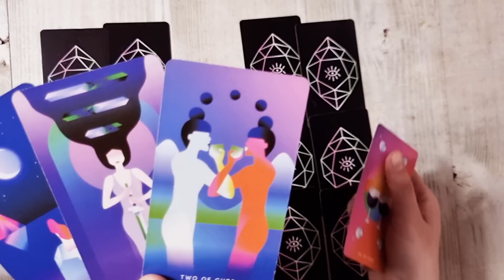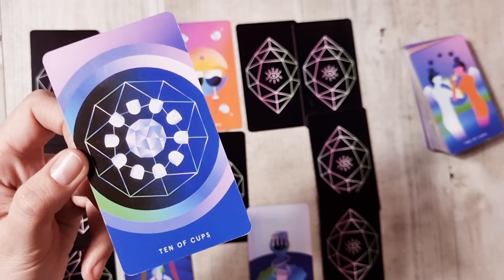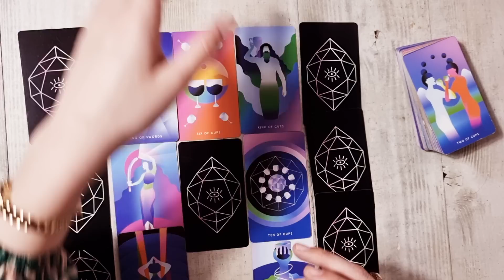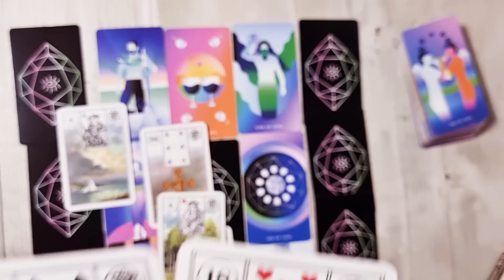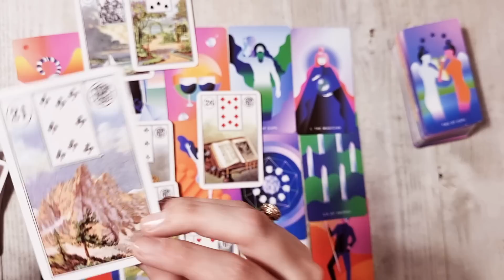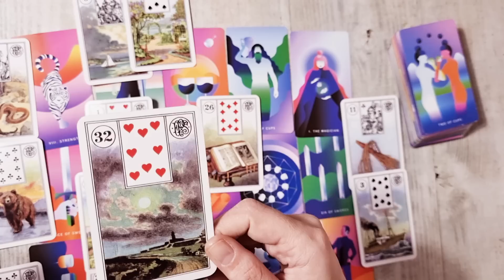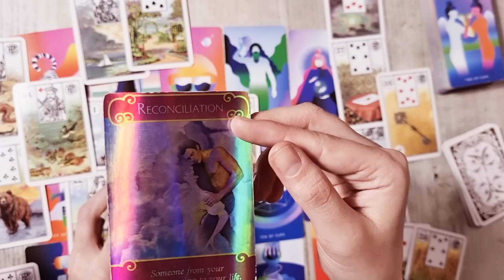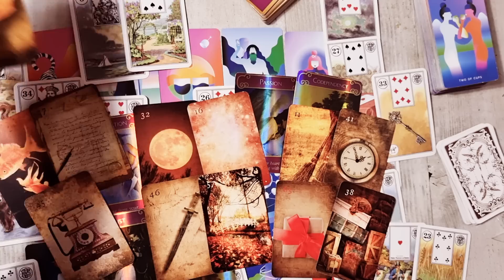𝗦𝘂𝗳𝗲𝗿𝗮̆ 𝘀̦𝗶 𝗲𝘀𝘁𝗲 𝗼𝗯𝗹𝗶𝗴𝗮𝘁 𝘀𝗮̆ 𝘀𝗽𝘂𝗻𝗮̆ 𝗮𝗱𝗲𝘃𝗮̆𝗿𝘂𝗹 𝘀̦𝗶 𝘀𝗮̆ 𝗶̂𝘀̦𝗶 𝗮𝘀𝘂𝗺𝗲 𝗿𝗲𝗹𝗮𝘁̦𝗶𝗮! 𝗩𝗲𝗶 𝗮𝗰𝗰𝗲𝗽𝘁𝗮?! 😯